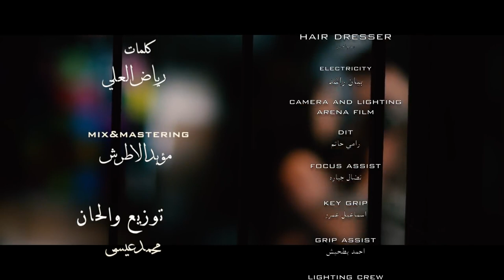Ma7moud al2aseir..b3id ESHAR..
A8enie.zamin